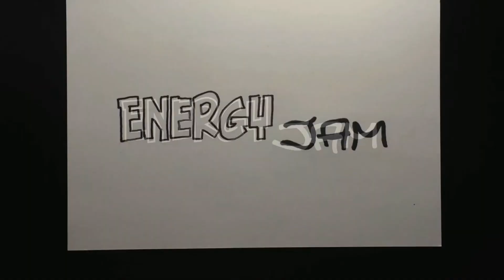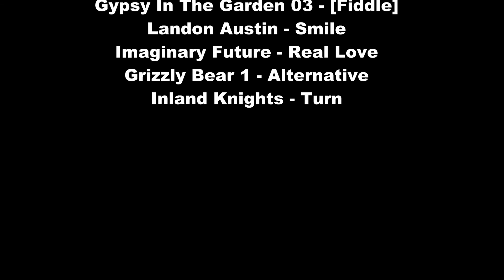Веселые Деньки #41/ Funny Days #41